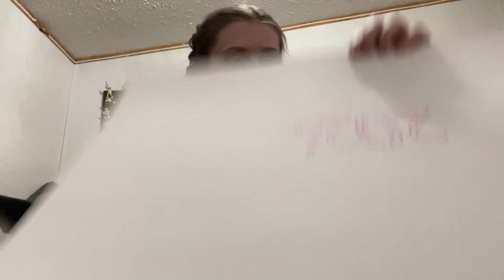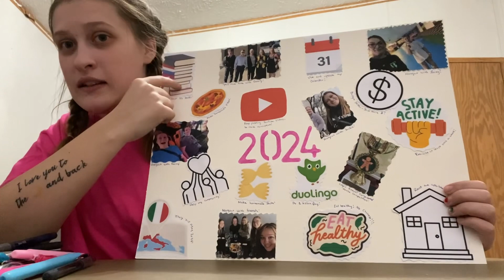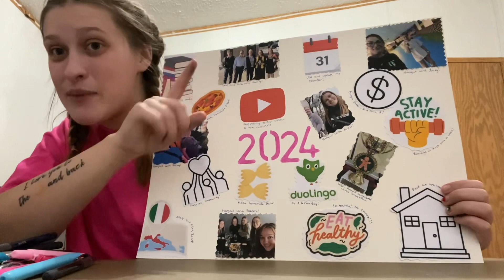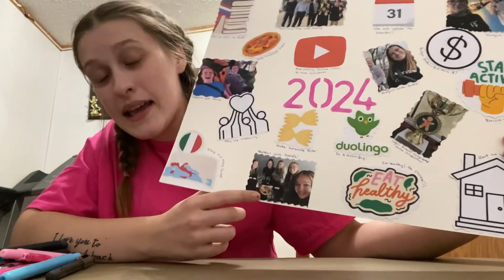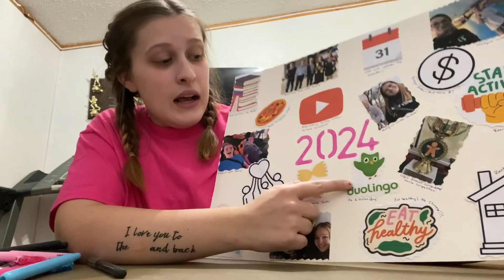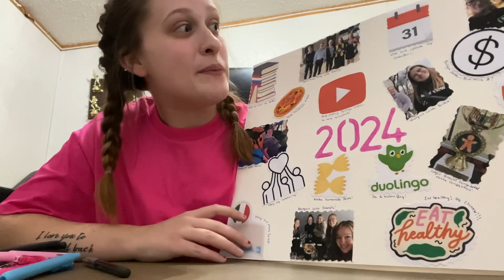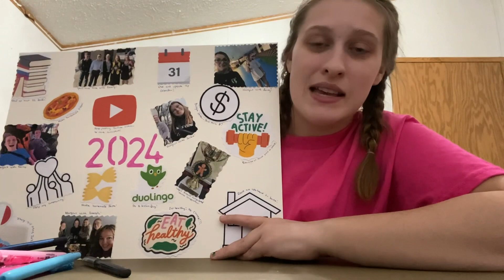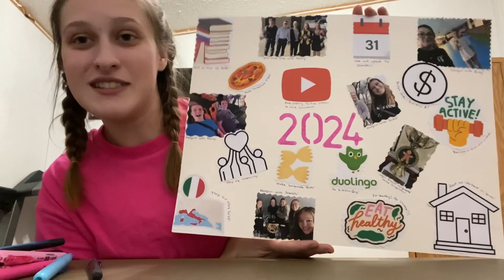2024 Vision Board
Hello!

I hope everyone has a good day. It’s a great day to have a day!